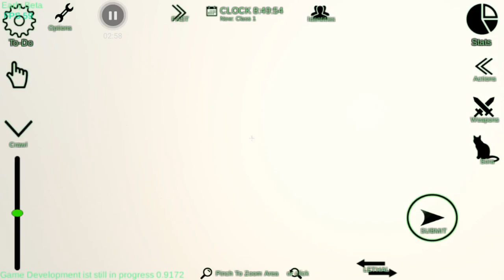Schoolgirl superviso (3)